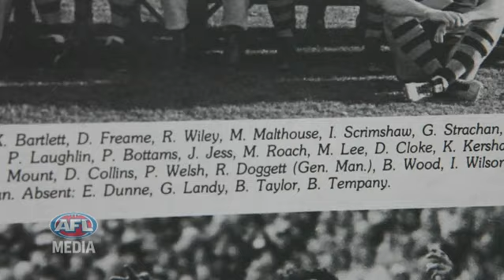Mick Malthouse - No Limits (Episode 3)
The third and final episode of our all-access doco with Carlton's new coach Mick Malthouse.